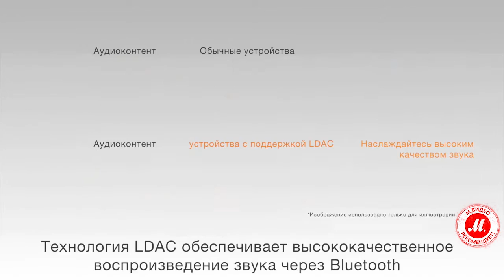Беспроводной портативный динамик SRS-X55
Беспроводная акустика Sony SRS-X55/WС с технологией LDAC

Уже один только оригинальный дизайн беспроводного динамика Sony SRS-X55 может сделать его центром вечеринки. Но вместе с качественным и объёмным звуком признание друзей и отличная атмосфера гарантированы.

Технология LDAC обеспечивает высококачественное воспроизведение звука, устанавливая связь с динамиком через Bluetooth.

● Выбрать и купить динамик SRS-X55, прочесть отзывы покупателей, инструкцию пользователя и подробные характеристики можно на сайте «М.Видео»; или смотреть всю беспроводную акустику Sony по ссылке